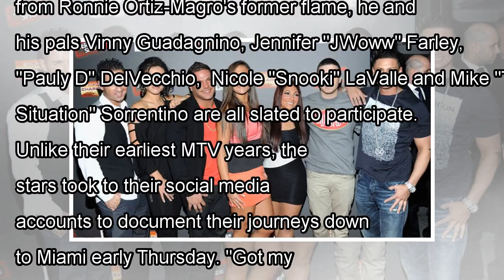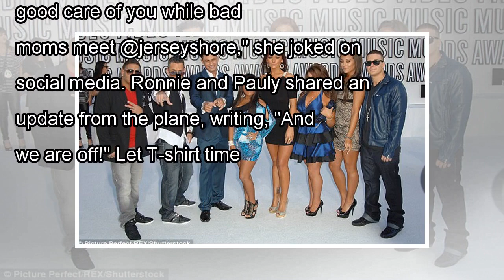Snooki, Pauly D and the Rest of the Jersey Shore Cast Head to Miami for MTV Reboot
Break out the bronzer and practice your fist pumping because the Jersey Shore cast is officially back together in Miami. It's been more than seven years since the reality stars of MTV's hit series tra...